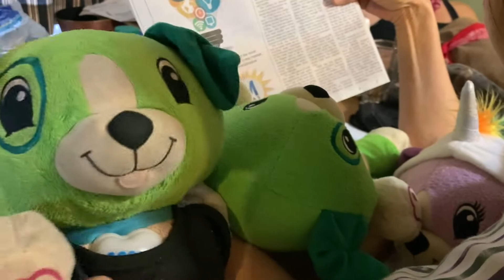We’ve been trying to reach you about your car’s extended warranty